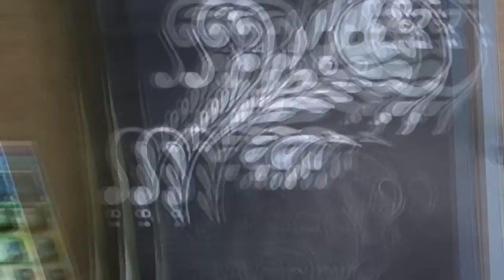my darwing🎨|| alpona ✨ please 🙏 like and subscribe ❤️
easy darwing gallery,_||

 easy alpona, door alpona simple, very easy door alpona, simple door alpona, shyamali rangoli art,||

 laxmi puja alpona, alpona design, alpona designs, alpana design||

, simple alpona designs, laxmi puja special alpona, alpona design for laxmi puja, simple alpona, diwali,🎨